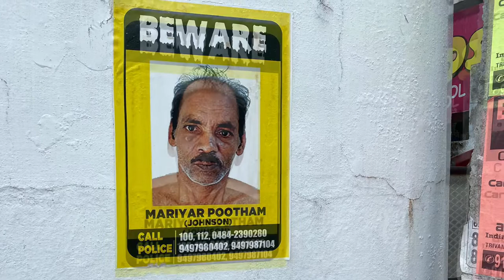Why I Got A Doberman | Doberman Review | Rottweiler | GSD | Beware notice ?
Why I had to get a guard dog
Why I choose the Doberman
How I compared the Doberman vs Rottweiler vs German Shepherd
Best practices of owning a Doberman